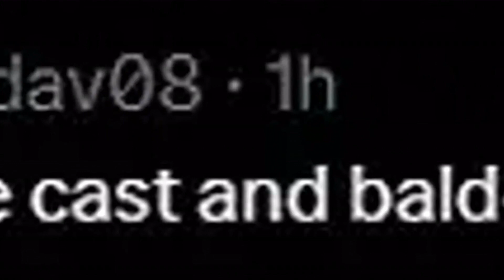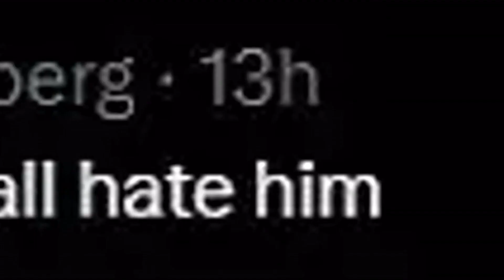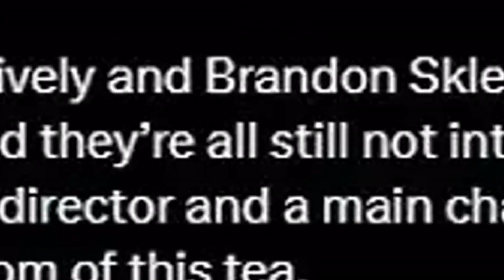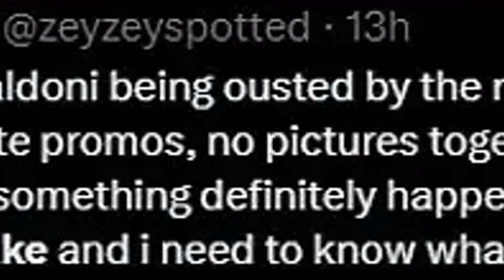It Ends With Us fans are convinced there's a huge feud between Blake Lively and Justin Baldoni —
It Ends With Us fans are convinced there's a huge feud between Blake Lively and Justin Baldoni — here's why